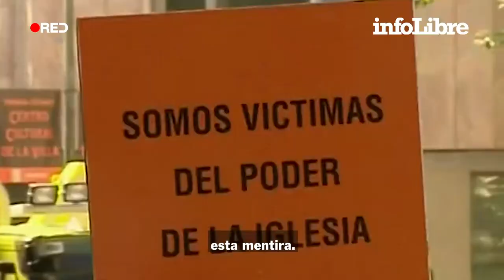Antonio, tras encontrar a su hermano, un bebé robado: "Recuperar el tiempo perdido es imposible"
Casi sesenta años después, este valenciano consiguió dar con su hermano José Luis, que ni siquiera sabía que había sido adoptado.